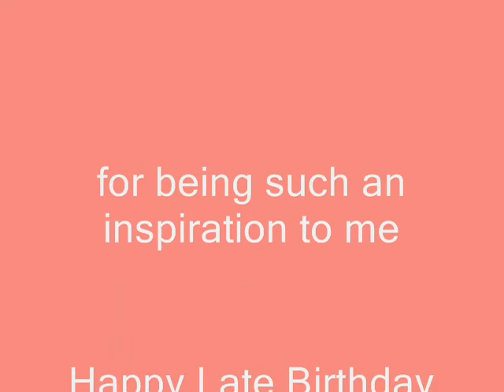Judith Light tribute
I haven't made a judith Light vid in a while and since my youtube title is her i thought i make another one. This one is for her bday but i posted it late so its a late bday present. School is real busy but i'll try and post more vids as possible!